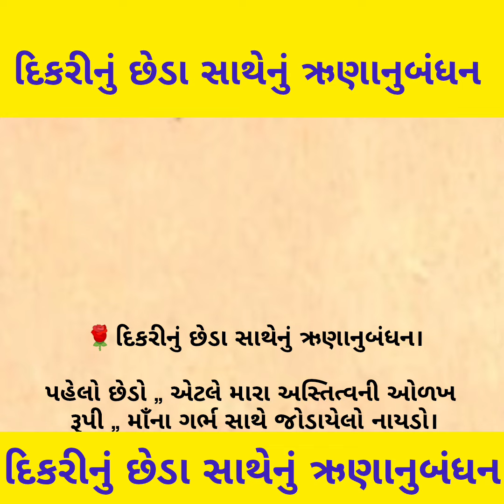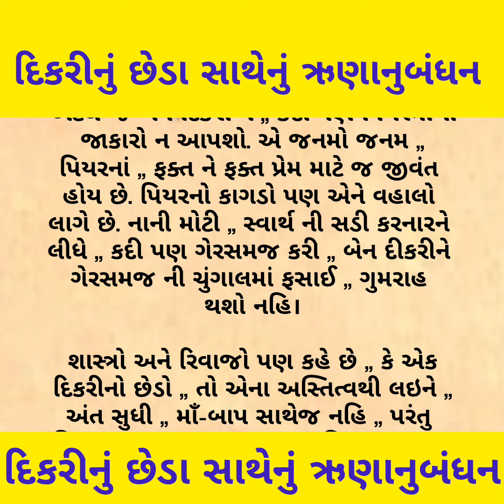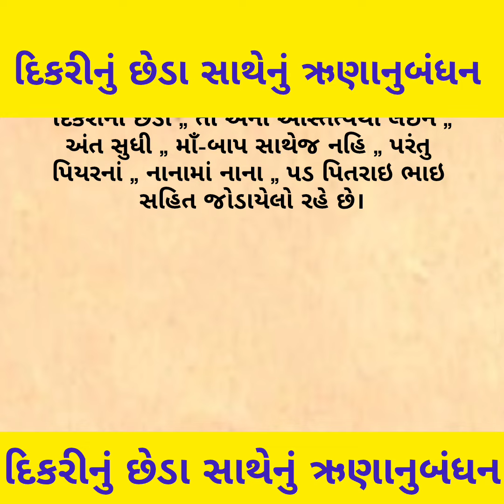દિકરીનું છેડા સાથેનું ઋણાનુબંધન || Beautiful defination of CHHEDO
@श्रीनाथजीयमुनाजी

gujarati motivation